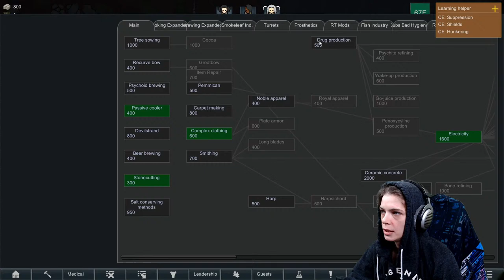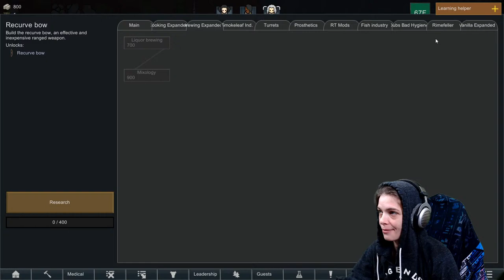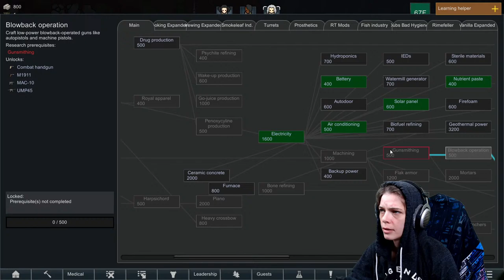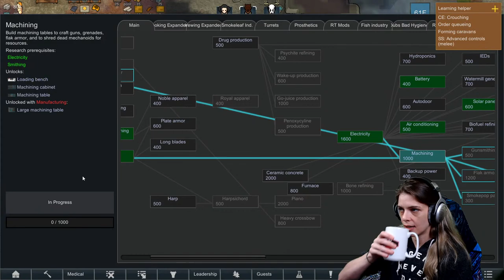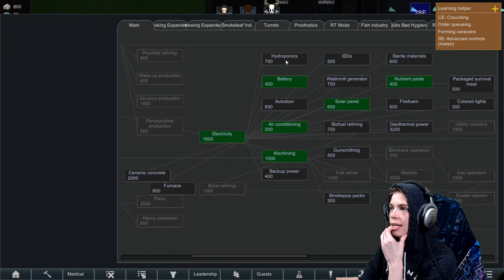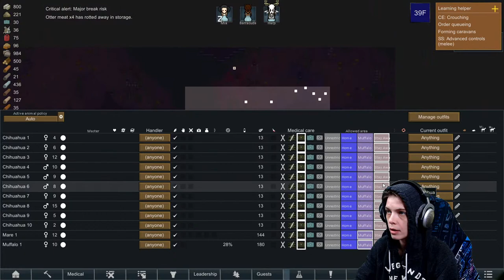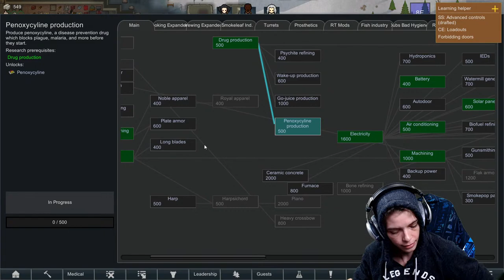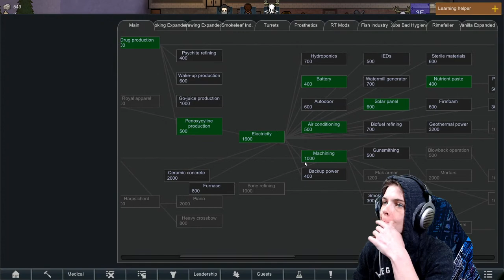LIVE! Rimworld stream feat. Cheeseboah!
1. BE RESPECTFUL.
2. Do not spam the chat or self promote!
3. No backseat gaming or spoilers.
4. Do not harass me about seeing my roommates (or dogs)!
5. Do not ask to play with me. If I need people to play with, I will ask.
6. I am not a therapist or a doctor - if you need help, please seek it outside this stream.